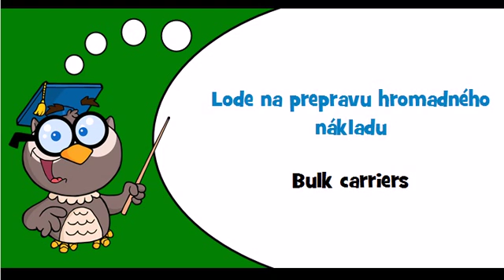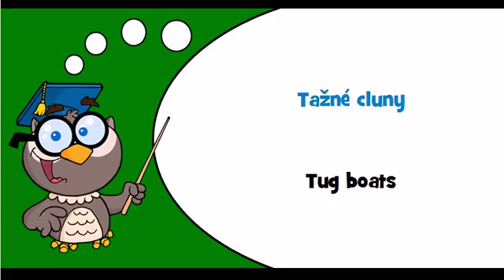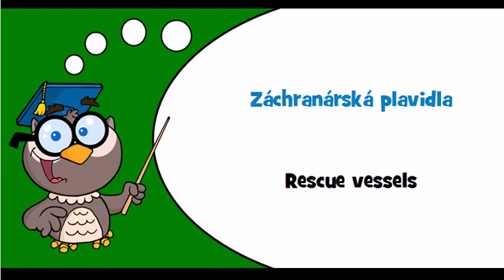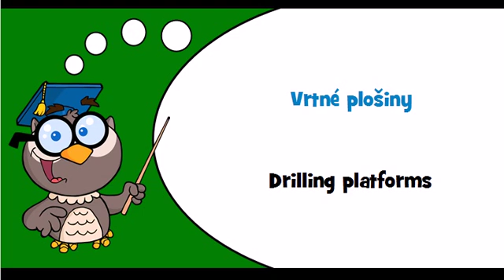Discover Czech language Theme = Ships